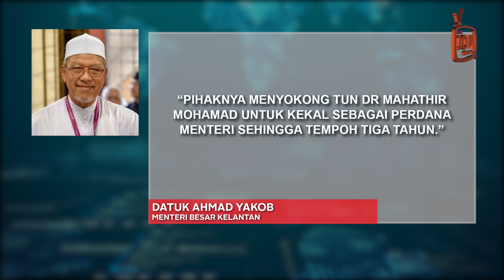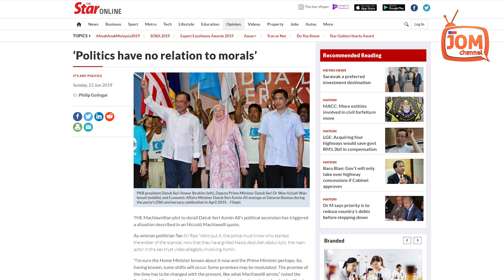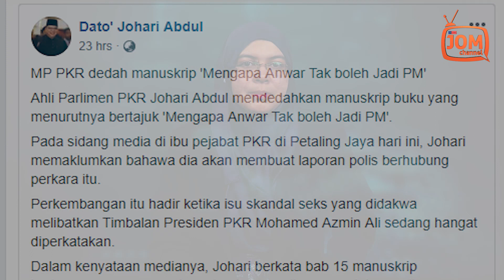SIAPA KACAU JANJI ANWAR PM8?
Malahan, minggu lepas, ketika berada di Bangkok, Tun Dr Mahathir dalam temubual di Televisyen Bloomberg berkata, hakikatnya beliau membuat janji dan akan berpegang kepadanya.

Beliau juga memberitahu CNBC, di Bangkok, Thailand:

"Saya telah membuat janji bahawa saya akan meletak jawatan dan Anwar akan menggantikan saya," katanya.

Tun Dr Mahathir Mohamad juga menafikan berita bahawa beliau akan memegang jawatannya itu selama tempoh tiga tahun sebelum menyerahkannya kepada Anwar.

"Saya tak kata tiga tahun.. Tapi nak betulkan kerja," katanya, seperti dipetik Malaysiakini.

Sementara itu, Anwar menegaskan bahawa tiada sebarang masalah di antara dirinya dan Perdana Menteri mengenai proses peralihan jawatan.